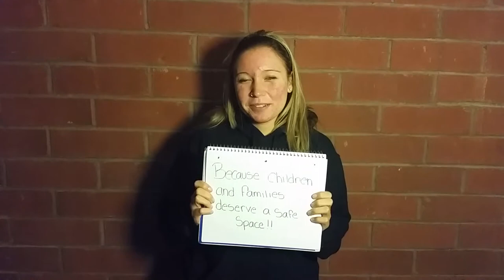F A C E S (Zutopia)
mkt398 Wilkes University